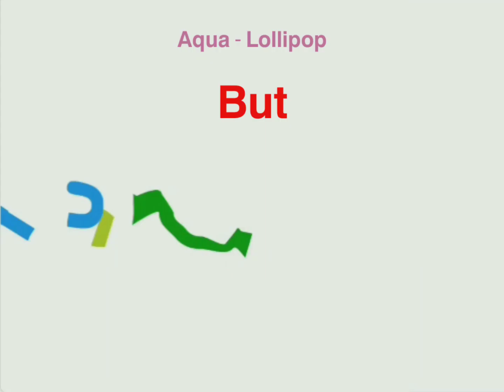Aqua - Lollipop But 𝚃𝚅𝙾𝗞𝗶𝗱𝘀 𝘓𝘰𝘨𝘰 𝘋𝘢𝘯𝘤𝘪𝘯𝘨 Now?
Wikia: Aqua is the Latin word for water. It is used in many words which relate to water, such as aquatic life. In English, it may also refer to: